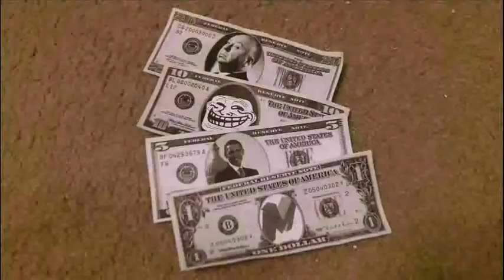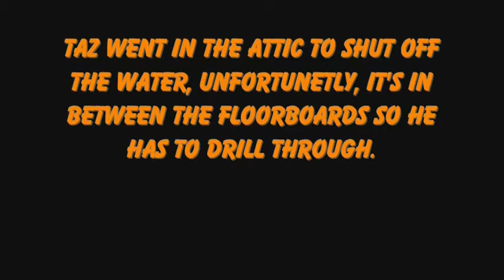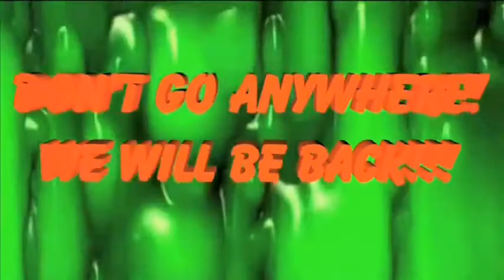FAST WITH THE CASH :: Silverwood pt. 2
Malcolm and Taz are at it AGAIN!!! Looking for Jobs to make money to go to Silverwood Theme Park. One of these scenes were presented on Film Fights on September 3rd.